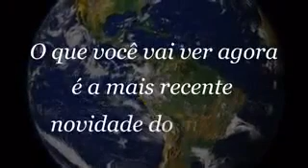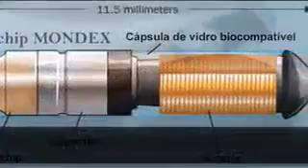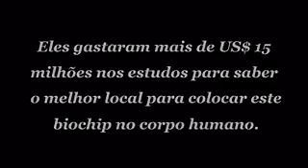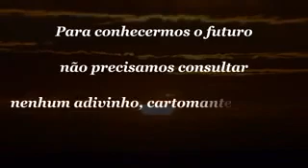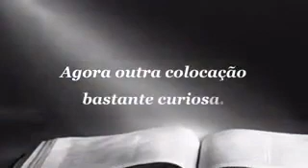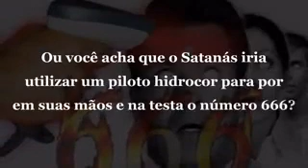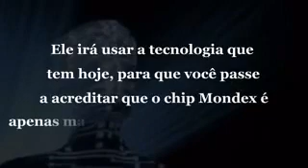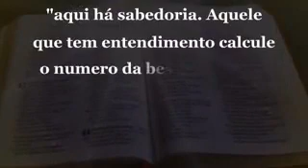O FIM ESTA PRÓXIMO...